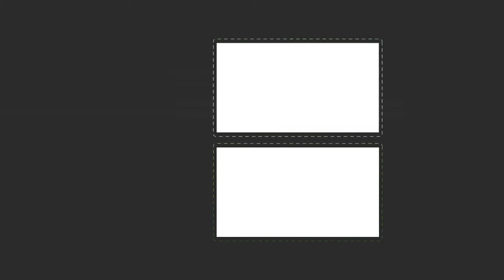Simple Little Things Of Life By Zero Aperture Production Pvt. Ltd. 4K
Every single moment can be your movie, Every moment is more important and worth than Gold,
So lets walk With ZAPPL Today with simple little things of life.